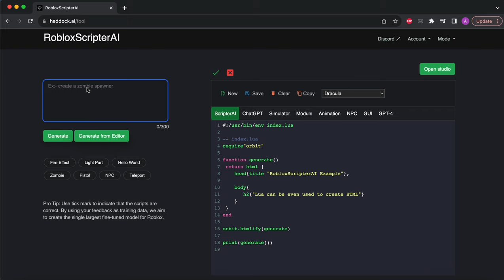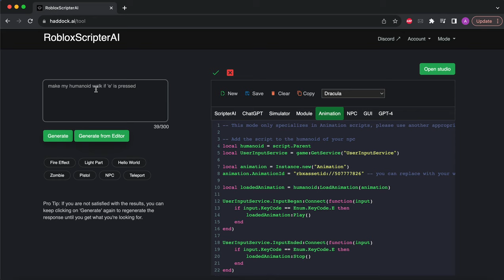RobloxScripterAI Animation Mode | Generate Roblox Scripts with Animation IDs | Haddock AI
🚀 Animation Mode is now live for RobloxScripterAI 🥳

✨ Generate Animation Scripts for your Roblox game with the Animation IDs prepopulated. Make your 🤖 NPC dance, walk, jump, fall, 🧗‍♂️ climb, etc.